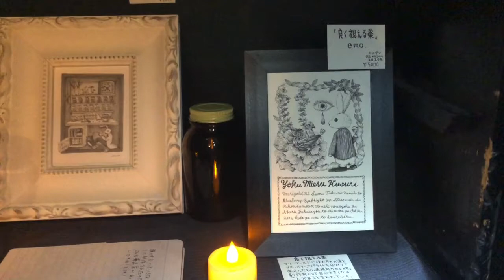【conceptual salon】空想藥品展 atミニマルギャラリー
一階別室の様子です
2020年11月1日(日)〜 11/10日(火)
triple solo exhibition
Zaroff conceptual salon vol.30
Gallery Zaroff 企画

会場その2

emo.個展
空想藥品展　atミニマルギャラリー

作品の個別画像・価格等はZaroffのブログにてご紹介いたします。